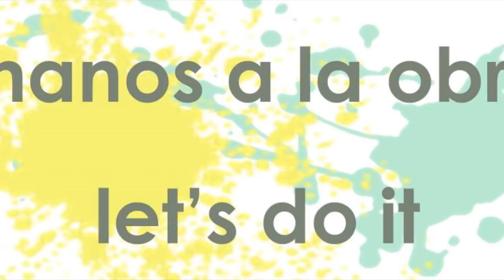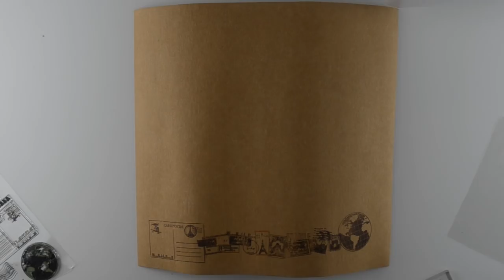Portadocumentos viaje DIY | TUTORIAL COSTURA | Kraftex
Tutorial de costura para aprender a hacer este práctico portadocumentos de viaje. Puedes utilizar una combinación de tela y kraftex como he hecho yo, o puedes elegir tela resistente también para el exterior.